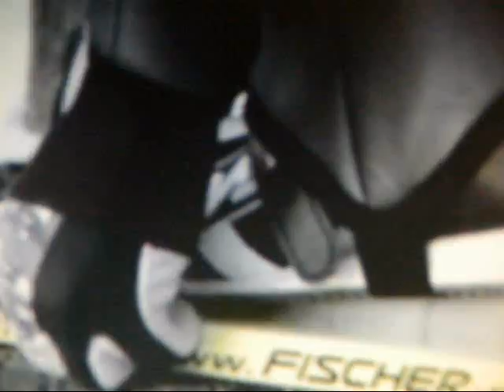Weltcup-Sieger Schlieri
Ein neues Video über den Weltcup-Sieger Gregor Schlierenzauer.  Viele neue Bilder und Videos. Mit dem Lied von Westlife `The Rose´